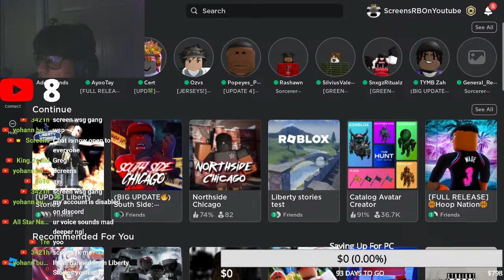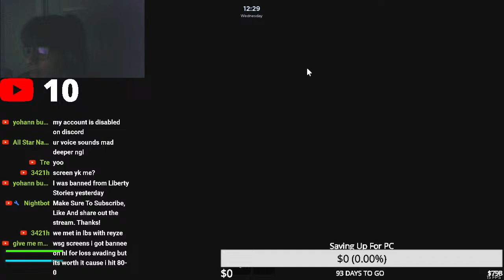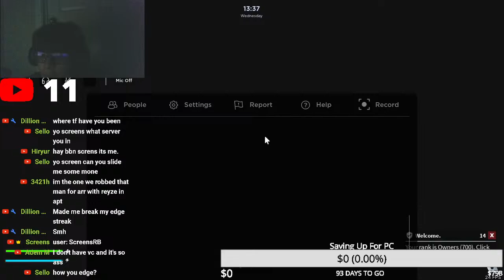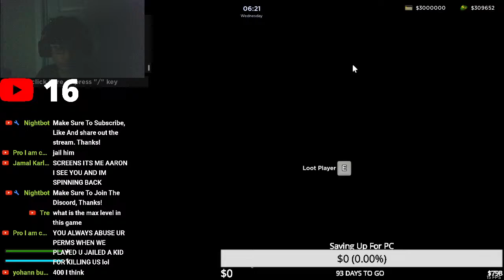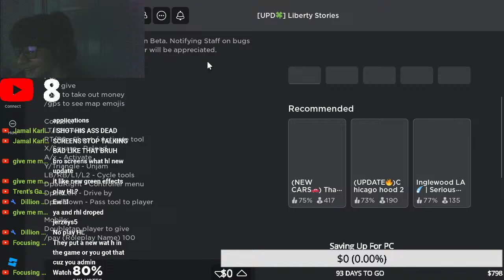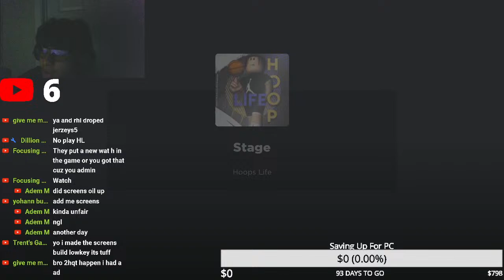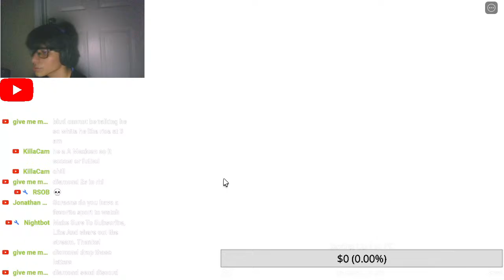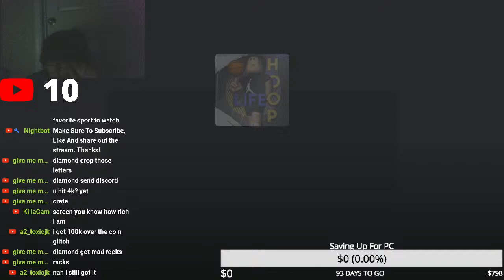SCREENS IS LIVE!🟥PLAYING ROHOOD/ROBALL GAMES🔥(TUNE IN!) TTS DONATIONS ENABLED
Hey guys Screens here, in todays Live Stream were gonna be enjoying some games.

Have Fun!